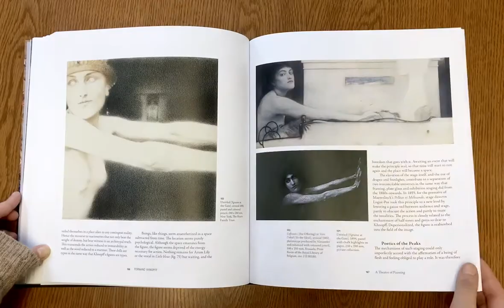Fernand Khnopff by Michel Draguet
Fernand Khnopff by Michel Draguet; distributed for Mercatorfonds